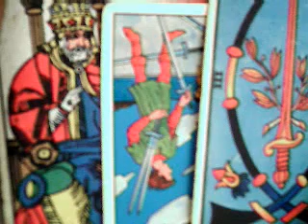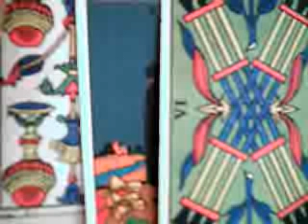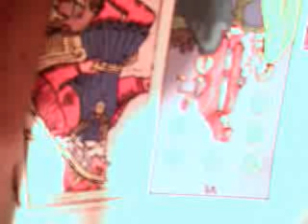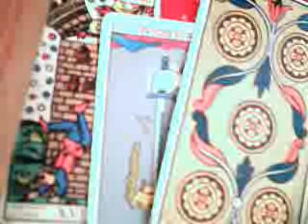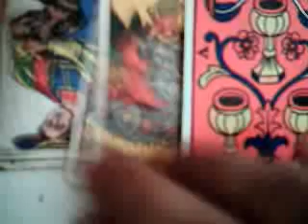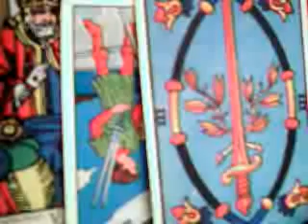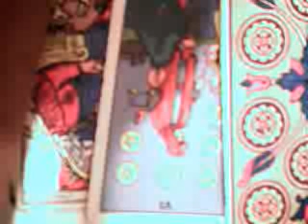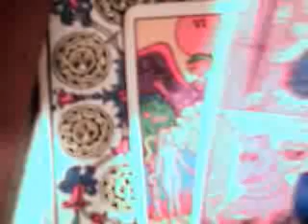12 signos amor parejas marzo 2018 / mensaje madre celestial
12 signos amor parejas marzo 2018 / mensaje madre celestial